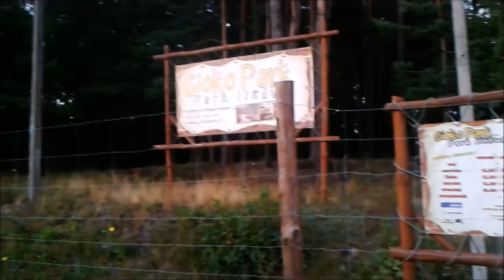Zalew nad Czystym Grodzisko Dolne koło Leżańska